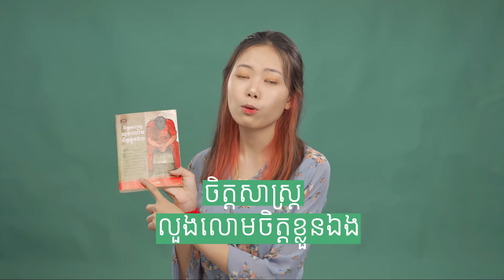តើយើងលួងលោមចិត្តខ្លួនឯងបានអត់? Book Review | Mony Mony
តើវិធីអ្វីដើម្បីលួងលោមចិត្តខ្លួនឯង?
How to comfort our own emotions?